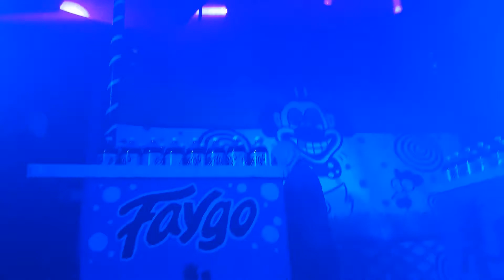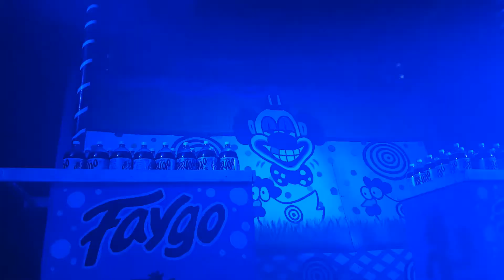ICP 08 Dating Game and Shaggy rant